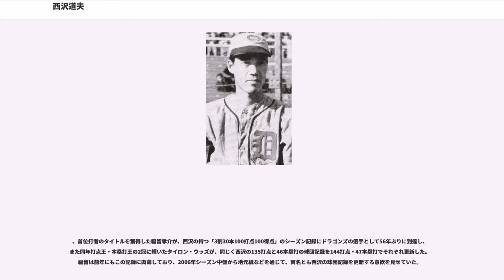西沢道夫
西沢 道夫（西澤 道夫、にしざわ みちお、1921年9月1日 - 1977年12月18日）は、東京府荏原郡大崎町（現・品川区）出身の元プロ野球選手（投手、一塁手）・コーチ・監督、解説者。

現役時代は、中日ドラゴンズ及び、その前身球団を中心に活躍した。初代「ミスタードラゴンズ」と呼ばれ、2代目・高木守道、3代目・立浪和義とともに、ファンから認知されている。

また、「文ちゃん」（ブンちゃん）の愛称で親しまれた（プロ入り・投手時代を参照）。
12月、15歳で名古屋軍の入団テストを受け投手として入団。テスト受験当時、品川区立第二日野高等小学校高等科2年。最終学歴は旧制小学校卒となっているが、プロに進んでから、旧制鹿児島総合中、日本大学に在籍した。

年齢不足のため1年目となるは当初養成選手（練習生）として過ごし、9月5日に公式戦初登板。満16歳と4日での公式戦出場は、現在も日本プロ野球史上最年少記録である。

練習生として入団した当時、小学生ながら高い身長であるのを見たコーチが、当時人気の巨漢大相撲力士出羽ヶ嶽文治郎に当てはめ「大きいなぁー、まるで文ちゃんみたいだな」とほめた事により、上記愛称が定着した。また、日本プロ野球の正式登録選手として初の「背番号0」は、広島東洋カープ所属の長嶋清幸であったが、西沢はその46年前に0番を付けていた（正式登録後は5番に変更）。

戦前日本のリーグ戦では珍しい、六尺（身長182センチ）の長身を活かした速球投手として活躍。1939年に6勝を挙げると、翌1940年は20勝を挙げて一躍主力投手になった。しかし以降は好投するもなかなか勝ち星が付かず、2桁勝利は同年だけであった。

1942年5月24日対大洋戦（後楽園球場）に先発。大洋の鉄腕野口二郎と投げあい、世界最長となる延長28回を311球で完投した。同年7月18日にはノーヒットノーランも達成する。1943年のシーズンを最後に応召。

1946年に復員し、当時の中部日本軍に復帰。しかし応召中に肩を痛めていたせいで満足な成績は残せず、復帰した際には投手として活動できなかったため、ベンチを暖めるようになっていた。更に戦後新入団の杉浦清が監督に就任して以降、チームは内紛続きで雰囲気が悪くなり、居づらくなっていた。そこに新球団ゴールドスターの監督を務めていた元同僚であり先輩の坪内道典から入団を誘われた。打者として再生させるという条件付きだったが、中日の嫌な雰囲気から逃れたかった西沢は、シーズン途中でゴールドスターに移籍し、一塁手に転向。坪内の指導により、打者として再出発を図った。以来西沢は坪内を父のように慕い、に中日が復帰を要請した際にも「坪内さんも一員に加えてください」と懇願し、共に復帰を果たした。

打者転向に3年を費やし、坪内と共に中日に復帰した後はスラッガーとして活躍。1949年に37本塁打を記録。翌は46本塁打を記録したが、日本プロ野球史上初の50本塁打を達成した松竹ロビンスの小鶴誠（51本）に及ばず、本塁打王は取れなかった。また、同年シーズンは5本の満塁本塁打を放ち、これは現在も日本記録である。

からは打撃コーチ兼任。1952年は打率.353・98打点で首位打者と打点王の2冠を獲得する。再び打撃コーチ兼任となったには主砲として、チーム初のセ・リーグ優勝と日本一に貢献した。

、監督を務めた天知俊一が球団の重役に栄転し、正捕手の野口明が選手兼任監督に就任。野口新監督は西沢に「今年一塁手として新人選手を獲得したから、今年から外野を守ってもらいたい」とコンバートを通告した。西沢は打者転向以来主軸として一塁を守っており、新人獲得を理由とした転向は不本意で、本来ならいがみ合いとなるところだったが、西沢は角突きあいを好まず、失踪により抵抗の意を示した。結局この行動が引退まで一塁のポジションを守る決め手となった。

、助監督兼任。に再び打撃コーチを兼任し、同年に現役引退。背番号15は永久欠番となった（ヘッドコーチ・監督として復帰後も使用）。中日では服部受弘の10を含めて2つだけの欠番は、両選手を辞めさせるときの「妥協点」という杉下茂の談話が中日の球団史に掲載されている。

投手・打者として活躍したというだけでも稀...